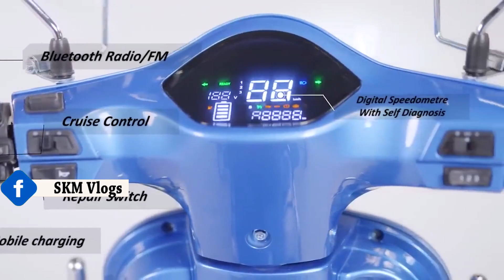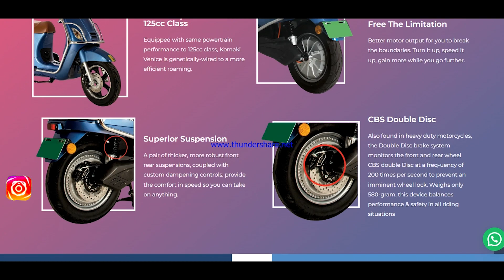NEW! Electric Scooter LAUNCHED under ₹80,000 |Komaki Venice ECO Hindi Review | BEST EV under ₹80,000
NEW! Electric Scooter LAUNCHED under ₹80,000 |Komaki Venice ECO Hindi Review | BEST EV under ₹80,000 By skmautoandvlogs
komaki venice Eco electricscooter with fireresistant Tech’ launched at Rs. 79,000
Komaki launches its high-speed electric scooter in india The Venice Eco is priced at Rs. 79,000 (ex-showroom); Comes with unique ‘fire-resistant’ battery technology.
Komaki, a japanese EV manufacturer has come up with a new product for the Indian market. The Venice Eco, the high electric scooter uses a special fire-resistant technology which was introduced in August this year. So this is the first product from the company to feature this technology. Priced at Rs. 79,000 ex-showroom, the all-electric scooter comes with a claimed range of 85-100 kilometers.

best scooter under 80000,
best scooter in india under 80000,

Related Tags -
5 best electric scooter under 70k,